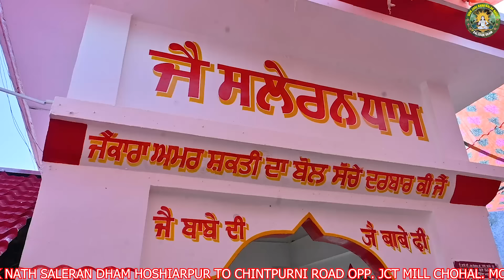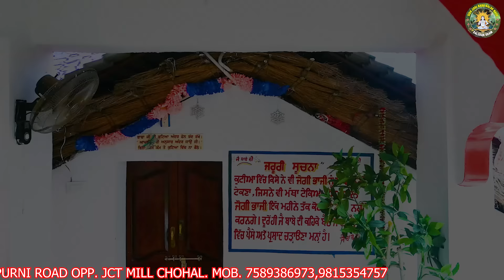बाबा जी ने अपने सुन्दर रूप के दर्शन दिए|| Baba Balak Nath Ji Ke Darshn Ka Rasta